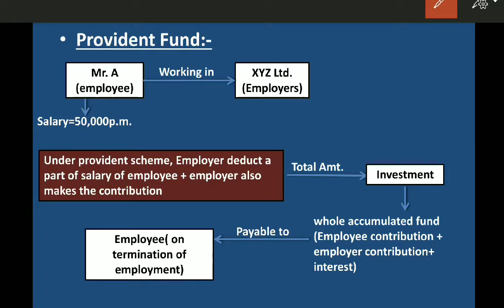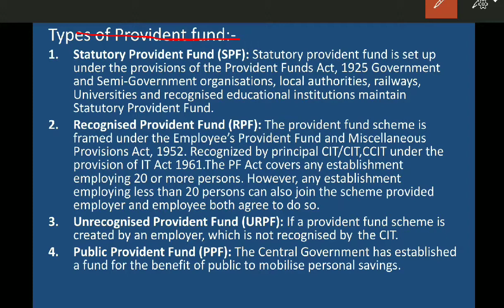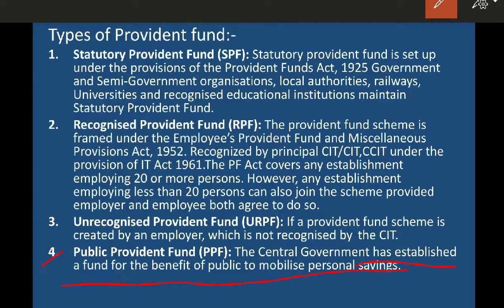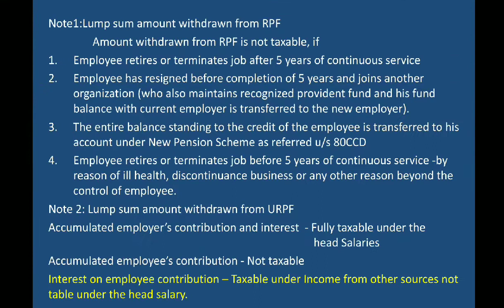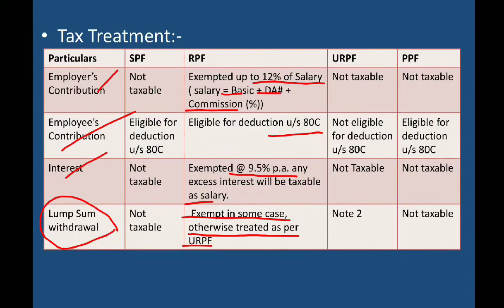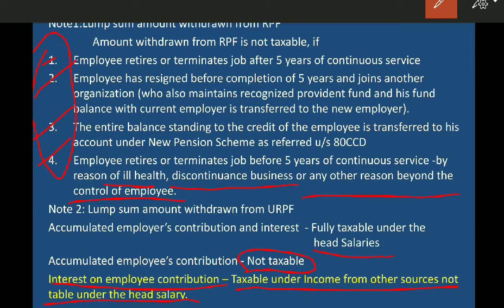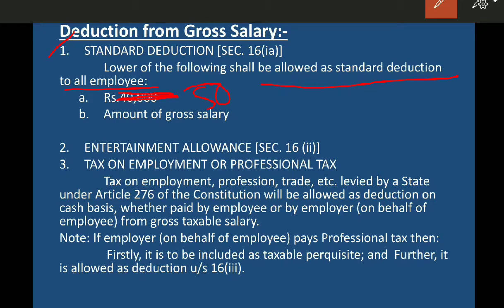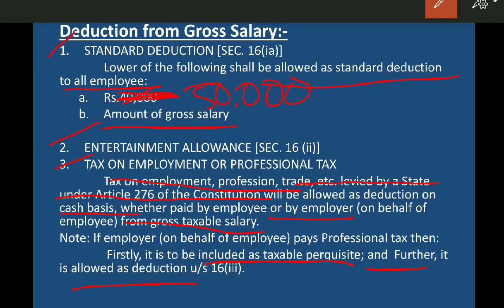Income from Salary| Part 10| Provident Fund| Malayalam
Tax treatment Provident Fund and deduction from gross salary.
This video for B.com, CA inter, CMA Inter, CS Inter, and M.com Students

Calicut University
income Tax
CA inter
CMA Inter
CS Inter